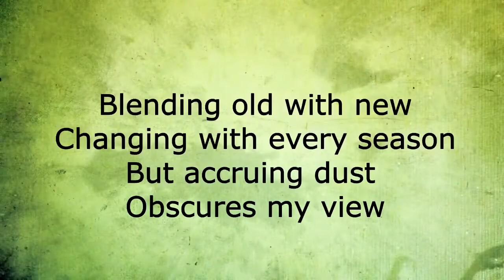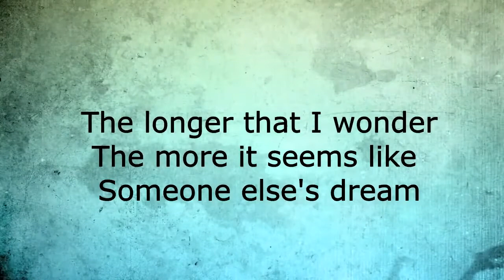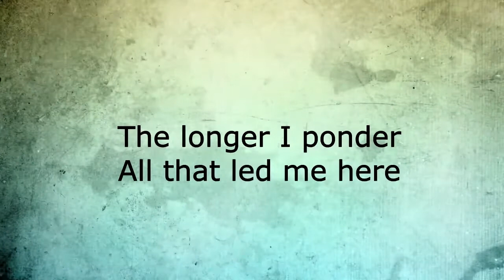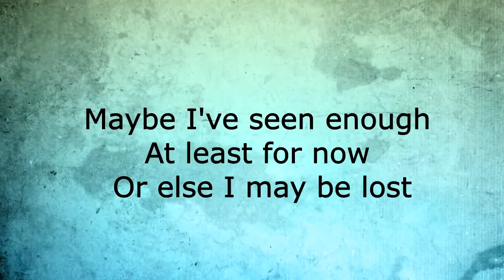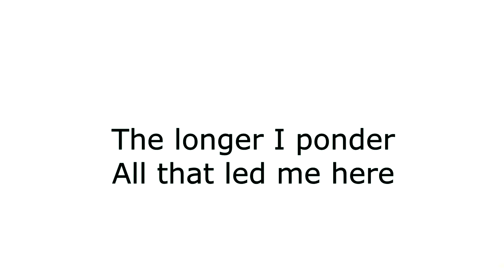Victor Snow - Longer - Official Lyric Music Video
"Longer" - written and recorded by Victor Snow